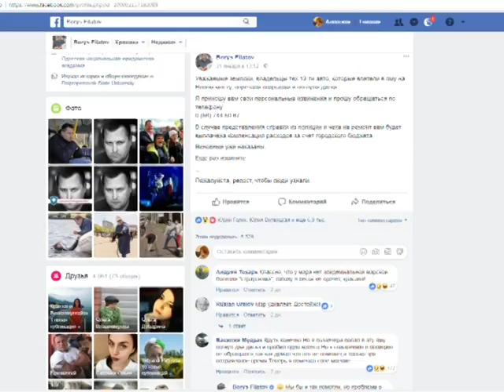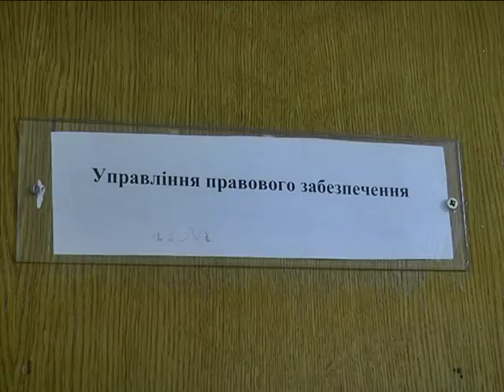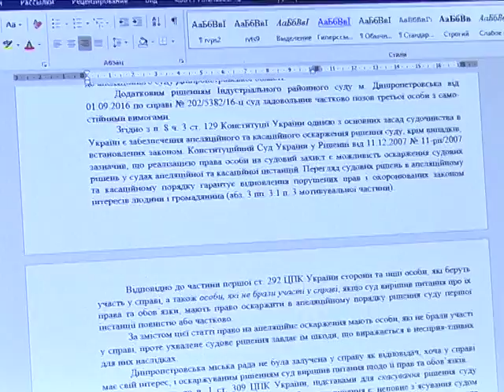Яма на Центральному мості в Дніпрі калічить автівки